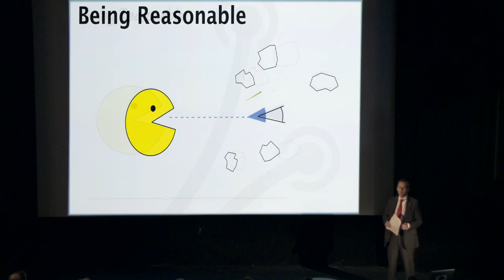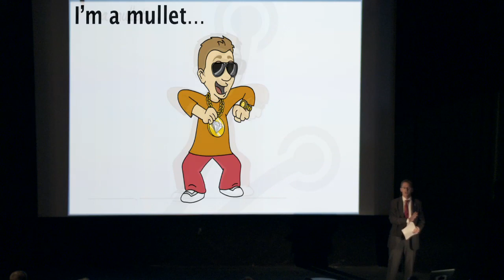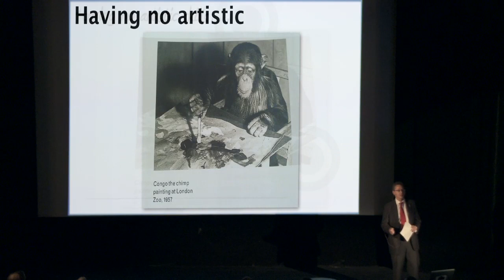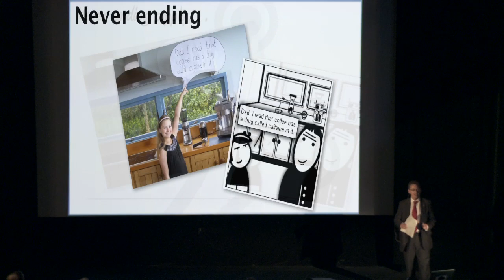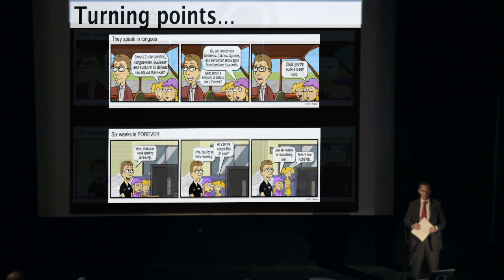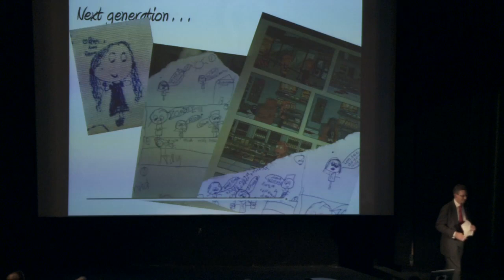Ignite Wellington #4 - John Robson - Being Reasonable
What does it mean to be Reasonable? JR's a creative guy, and he tells us how he channels that energy for good.

Ignite Wellington #4 was on Tuesday, 8 November 2011 - register for our next event to be inspired, amused, educated and amazed